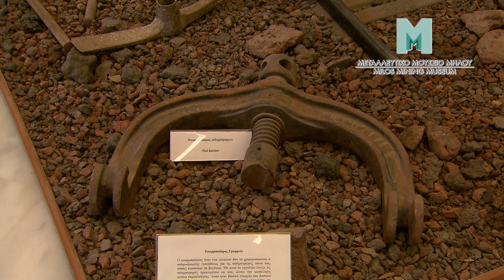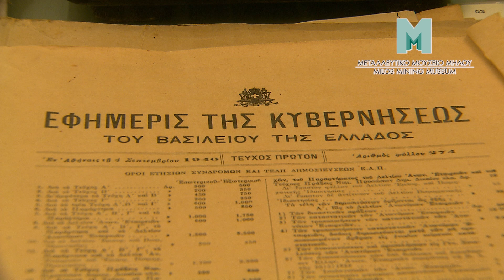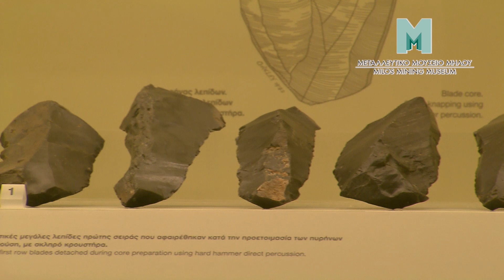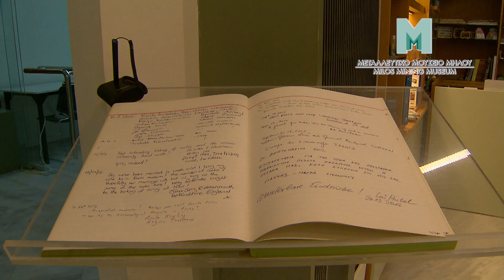Milos Mining Museum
A 3:40 min wandering around the Milos Mining Museum